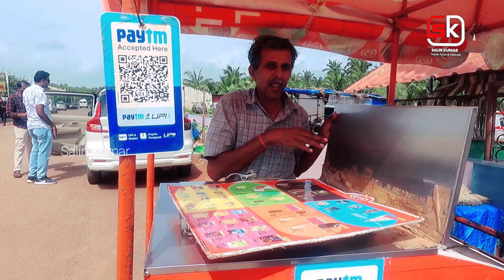Anjuna Beach North Goa | Things To Do In Anjuna Beach | Activities | Goa Trip | Malayalam Vlog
Anjuna Beach North Goa Malayalam Vlog, Anjuna History, Anjuna Flea Market, Water Sports Lifestyle, Anjuna  Beach Attractions,